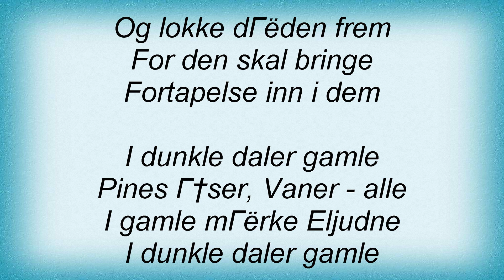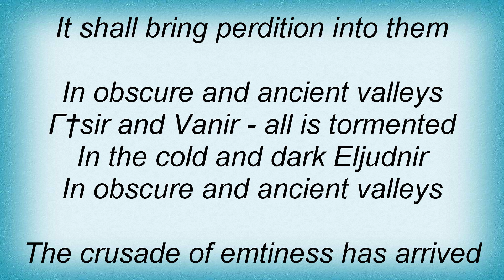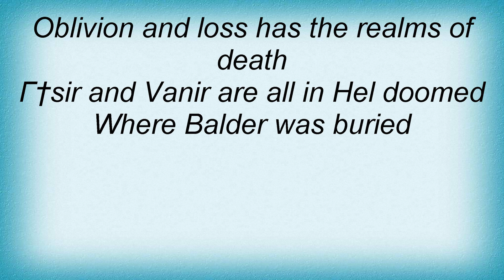Helheim - Gravlagt I Eljudne Lyrics